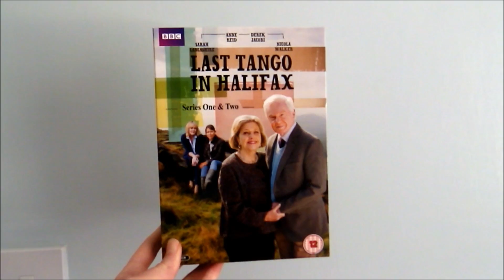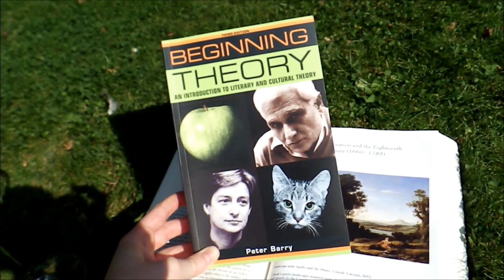Reading week! A chatty catch up before 2nd year starts 📚 Studying English Literature at university